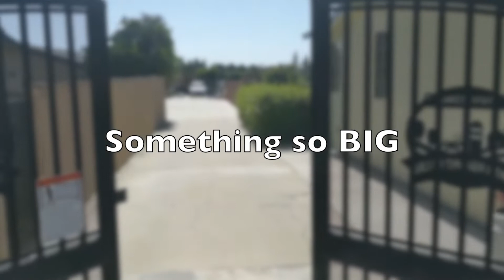Judson Chicken Ranch Swing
16ft Judson Chicken Ranch Swing
Created 4-3-2022